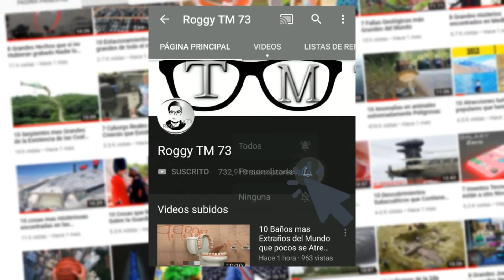Personas Afortunadas muy Carnosas Captadas por CameraTransformers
Ayúdame con tu TetraPerroUltradimensional Colaboración por PayPal, te lo agradezco mucho RoggyTuber.

Si me quieres colaborar con la invitación a tik tok te dejo este enlace

Por si me quieres colaborar con mi código de invitación de Kwai aquí te lo dejo junto con el enlace Código 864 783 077 Enlace